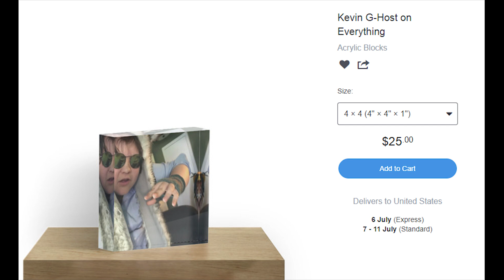Spirited Away - Parental Piggos (Minecraft Roleplay #4)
Yo kinda professional description here I'll be gone for a week everything you see is pre-recorded and edited sorry if stuff broke

Body actors:
Bunnymari
Chancechan
Classy_Lime
Fanartalex
Pepegaming
SamuraiWarlord
Silamaney
TheKaygod12
QuestorFearz
Blank_art
Ahreal
TheKaygod12
QuestorFearz
Blank_art
Ahreal
Chasextro
Classy_miracle
Damachan
Gronami
Papyrus_skeleton
SilverThedragon_
Senpaiduncan
Kitten_doodles
Carnelian
Viiridi
Bobbyaligator
TotallyNotCyber

Violet's gay. -Jacob
Follow@Piggerd